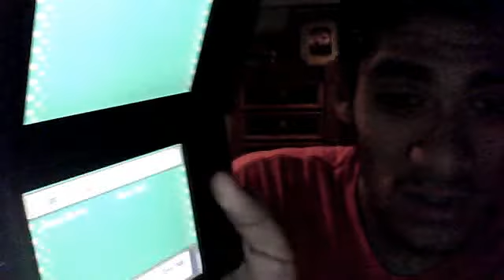How easy to run seven days a week with your pokewalker Episode 4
I made it back peacefully. I got 100,145 watts to unlock the Quiet cave. The last area to unlock in the pokewalker. All the pokemon in area about the same and an exclusive Sprittomb. I'm starting running for tomorrow to get 3 Sprittombs. Wifi connection avaiable next episode is last.